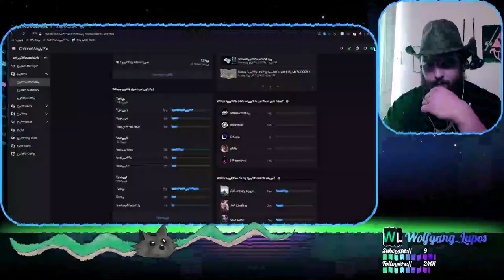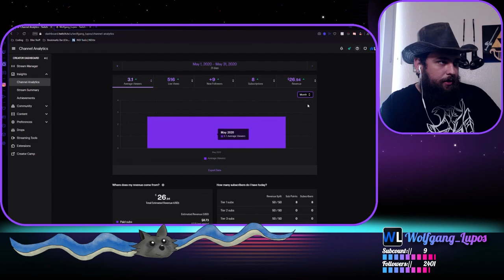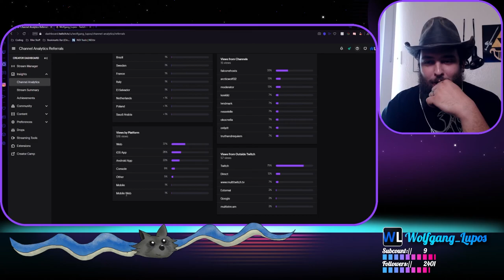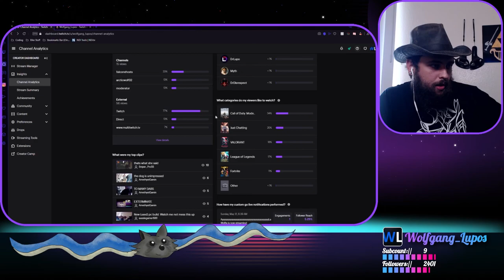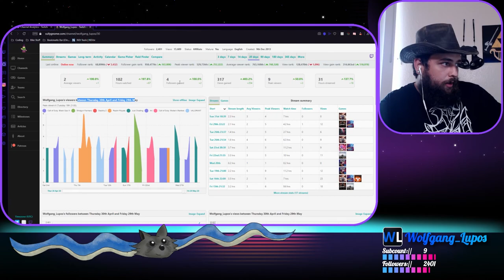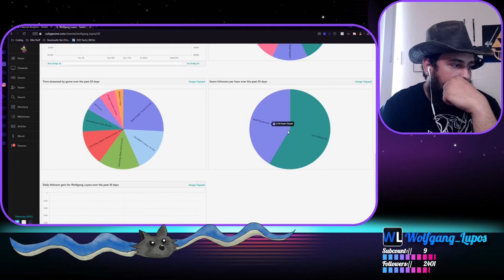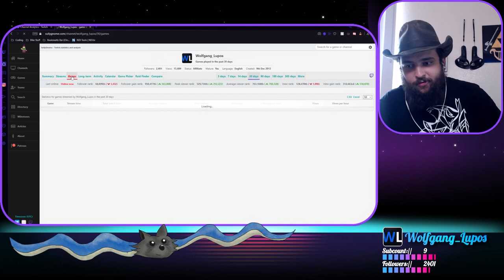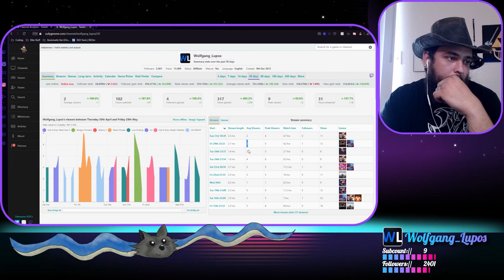REVIEWING MY ANALYTICS Pt 1 | MAY 2020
First video of me reviewing my analytics